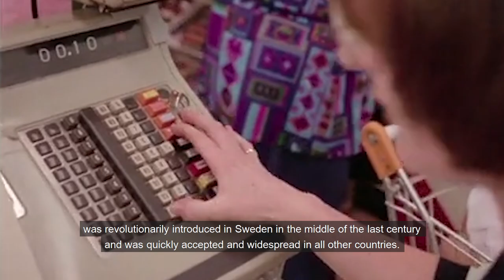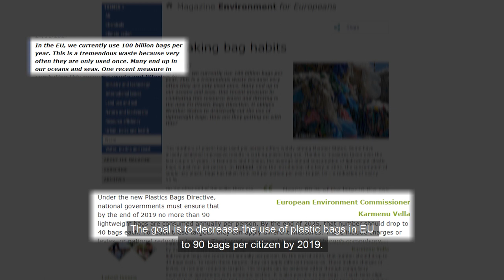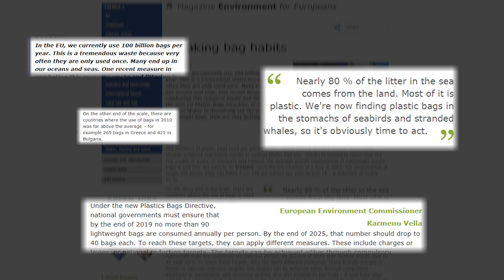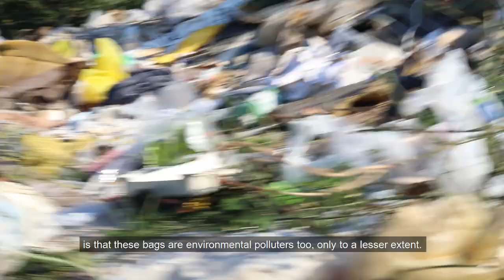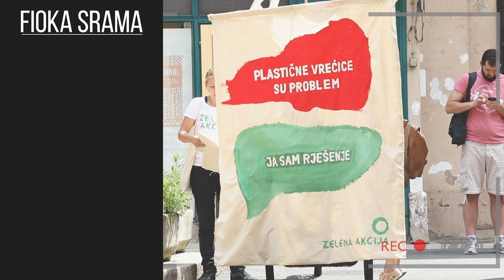The Drawer of Shame / Fioka Srama - documentary about harmful effects of plastic bags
How did the mass consumption of plastic bags start? What are the consequences of single-use plastics? What can we do about it?
The drawer of shame is an environmental documentary filmed in Serbia, Croatia, and Slovenia. It depicts the story behind the use of plastic bags while revealing the state of ecological awareness in these three countries.

Kako je započela masovna upotreba plastičnih kesa? Šta su posledice korišćenja plastike za jednokratnu upotrebu? Šta možemo da preduzmemo?
Fioka srama je ekološki dokumentarac sniman u Srbiji, Hrvatskoj i Sloveniji. Kroz priču o plastičnim kesama, film razotkriva stanje ekološke svesti u ove tri zemlje.

Authors/autori: Vladimir Gigić, Anica Cvetković
Text written by/Autor narativa: Minja Marijanski
Project mentor/mentorka na projektu: Jelena Kodić
Narrator/narator: Vladica Jovančić